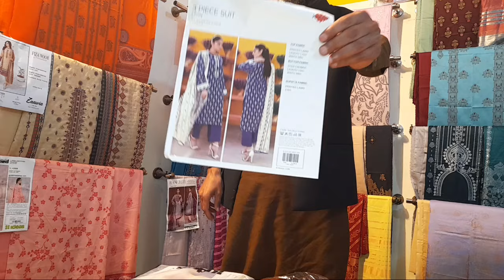Luxury Khaadi NEW Summer Collection 2024 Wholesale !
Khaadi new collection 2024 / khaadi summer collection 2024

"Discover the epitome of elegance with our Khaadi Lawn Summer Collection 2024! Dive into a world of timeless sophistication and vibrant hues as you explore our exquisite range of ladies' suits, now on sale. From delicate florals to bold geometric patterns, elevate your summer wardrobe with the finest craftsmanship and luxurious fabrics. Embrace the essence of effortless style and make a statement wherever you go.

audience search:
faisalabad clothes Wholesale market
karachi clothes Wholesale market
Lahore branded clothes wholesale market